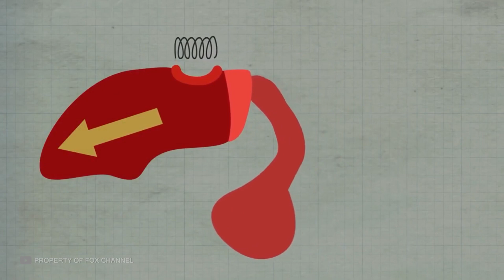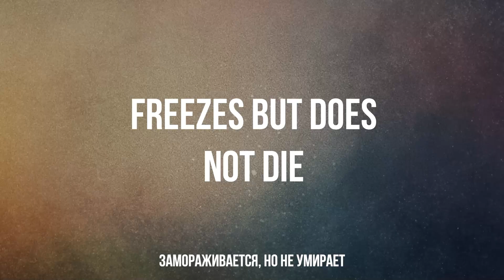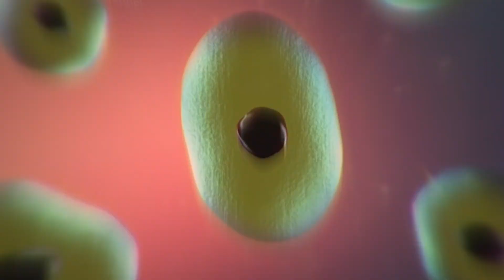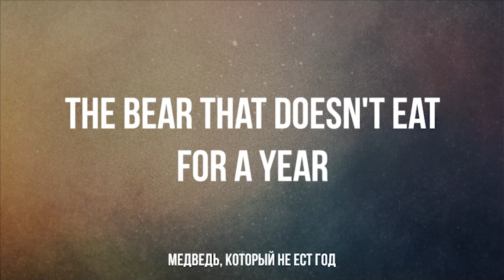Супер Способности Животных о Которых Вы Не Знали!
Животный мир полон удивительных существ с невероятными способностями! От невидимых хищников до животных, способных выживать в экстремальных условиях — в этом видео мы расскажем о суперспособностях, о которых вы даже не подозревали!

Таймкоды:

00:00 Существо, которое может избежать смерти
00:53 Самый громкий звук
01:57 Суперудар креветки-богомола
03:01 Живой факел
03:51 Электрошокер
04:48 Замораживается, но не умирает
05:39 Суперобоняние
06:27 Выстрел с точностью снайпера
07:19 Живой вертолёт
08:06 Невидимость в воде
08:51 Носитель сметрельных бактерий
09:35 Железный желудок
10:16 Самый выносливый ныряльщик
11:07 Сверхрегенерация
11:54 Медведь, который не ест год